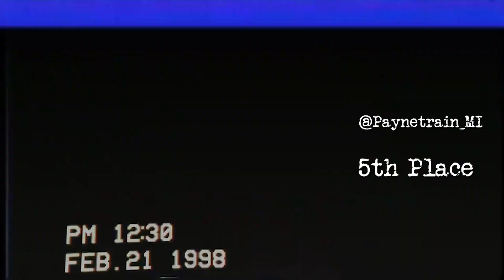Stage a Realistic Home Movie Blooper | Hometasking 2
The Taskmaster and Little Alex Horne are here to announce the winner and the top entries of Hometasking 2, task 6 - stage a realistic home movie blooper!

Keep your eyes peeled on Thursdays at noon GMT for more opportunities to win and be featured in a compilation with a special message from the Taskmaster himself, Greg Davies.